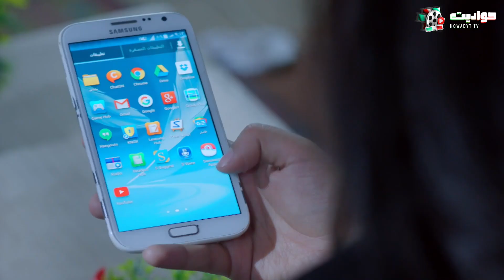حصريا | الحلقة الرابعة من المسلسل التركي صلاح الدين الأيوبي